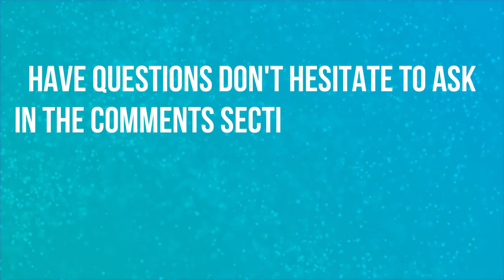DIABLO IMMORTAL CINEMATIC | LIVE REACTION | BLIZZCON 2018